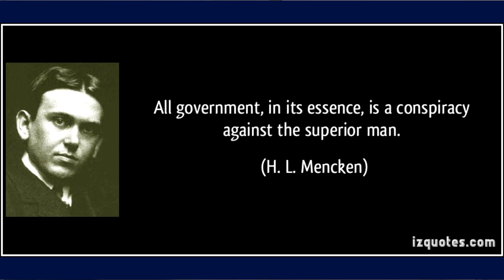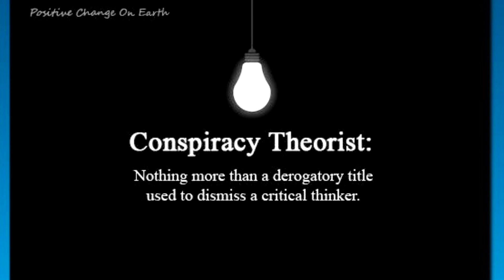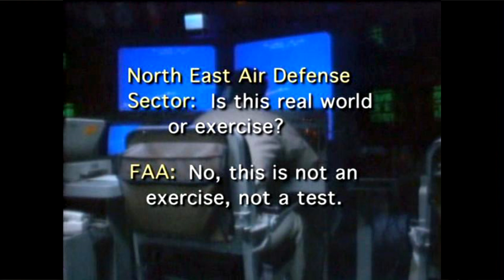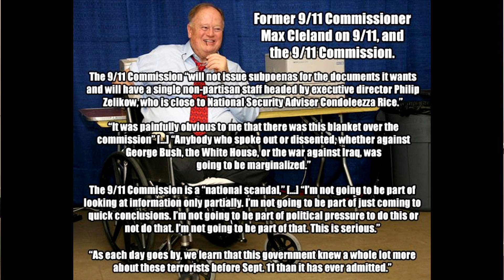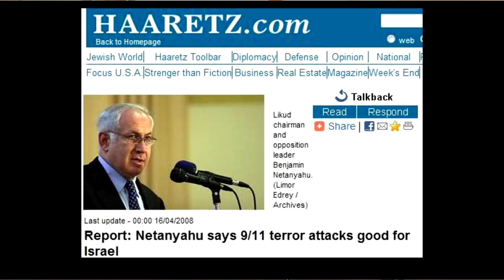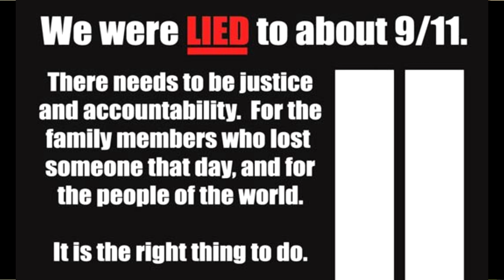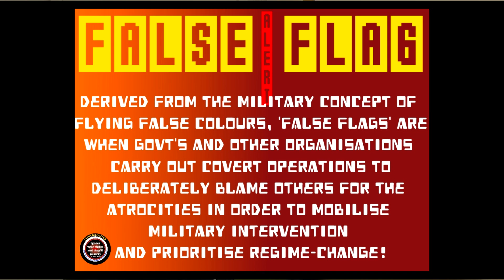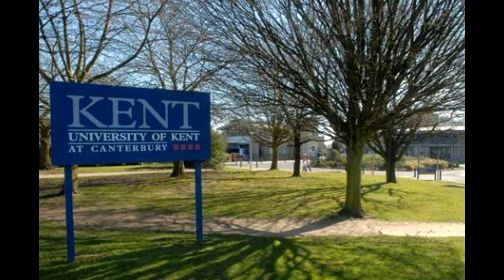University of Kent At Canterbury Part Three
Question and Answers with Ian Henshall, Prof Niels Harrit, Matt Campbell, Edward Shambrook, hosted by Sarah Lieberman.